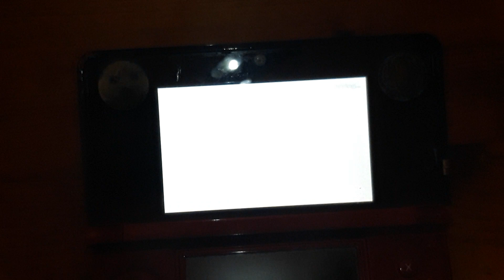Sherlock Holmes, I choose you! Detective Pikachu Let's play #1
Clebrating Oracle J's 1st Anniversary